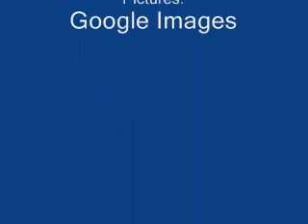Guitars and Piercings Slideshow! :D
a cool litle slideshow i made in 4 minutes!